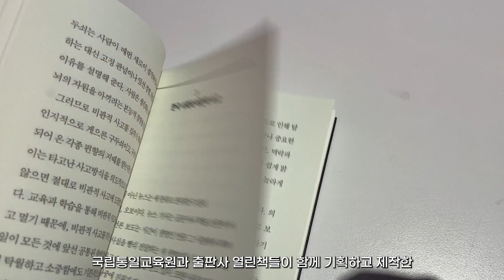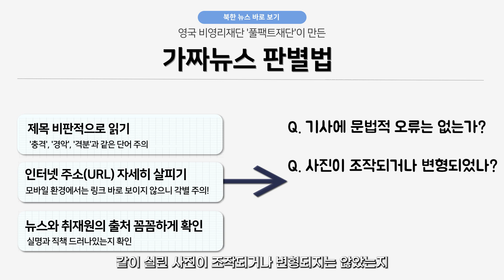🦄[손안의 통일⑥] 북한뉴스 바로보기, 중요한 건 미디어 리터러시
통일부 국립통일교육원이 발간한 손안의 통일 시리즈 중 (북한뉴스 바로보기) 책을 유니콘 기자가 직접 리뷰했다고 하는데요?!

과연 어떤 내용을 담고 있을지 함께 살펴볼까요?

🎥제작: 14기 문효민기자